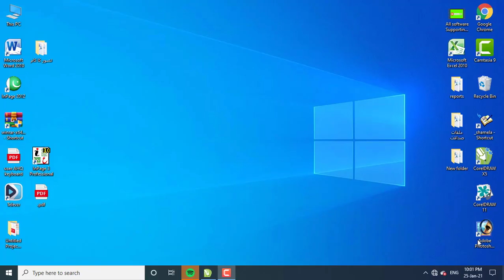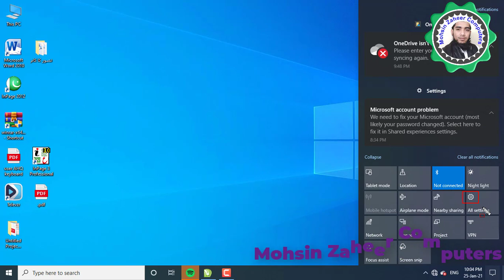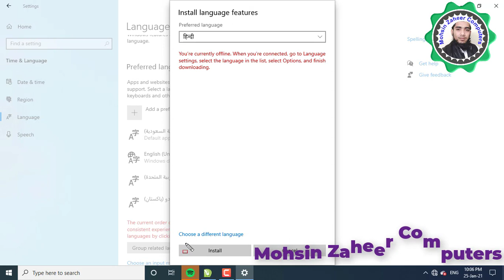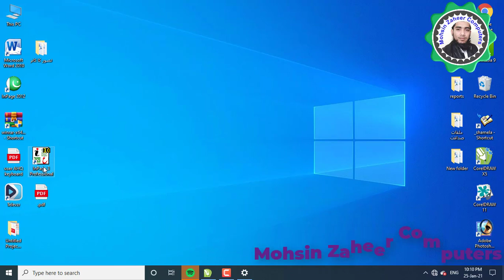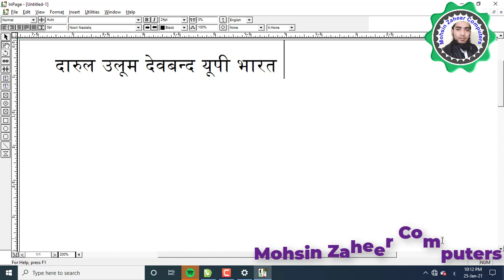WINDOWS 10 में INSCRIPT KEYBOARD कैसे सेट करें ? | Computer me hindi typing kaise karen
is video me aapko bataya gaya hai k computer me hindi kaise likhe
inscript keyboard kaise install karten hai dekhne ke liye is video ko full wath karen